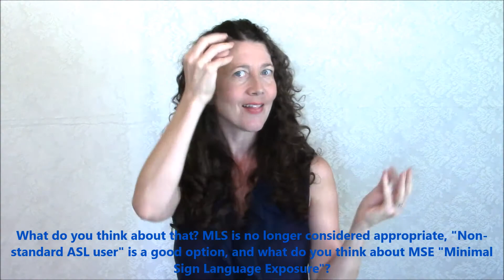"Minimal Sign Exposure" as term for individuals learning ASL for the first time?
What do you think?  MLS, "Non-standard ASL user" and MSE "Minimal Sign Exposure"?  Comment/feedback welcomed!